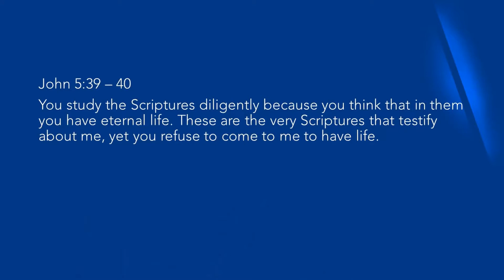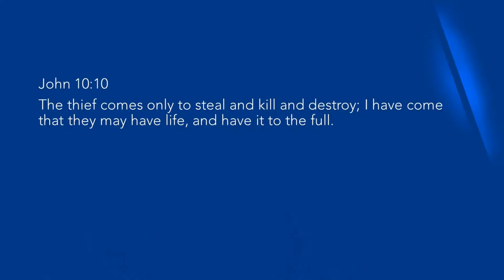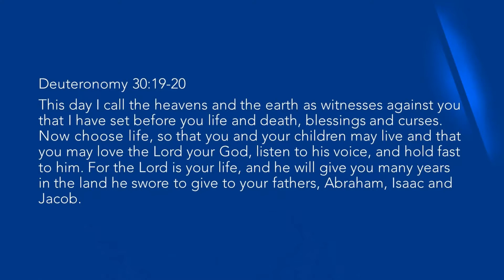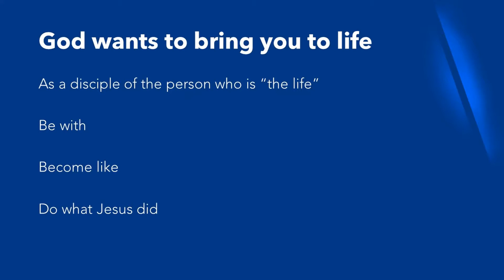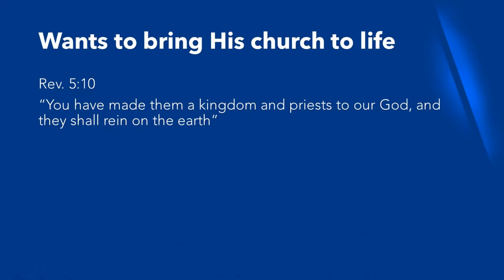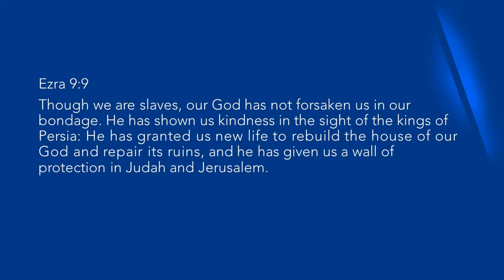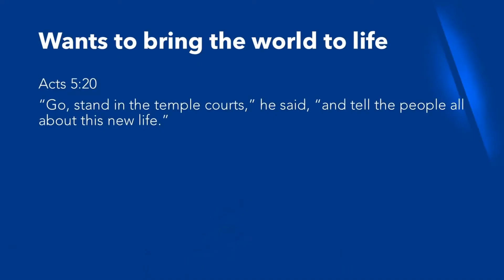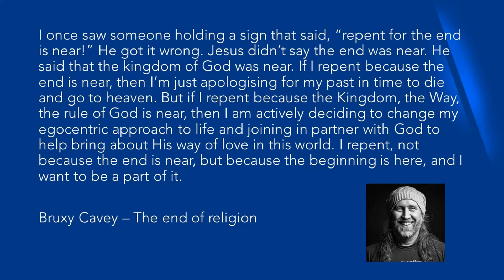Sunday May 24 // Choose Life!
Sam Harvey explores the invitation of God to choose life - in our lives, in our churches and in the world.